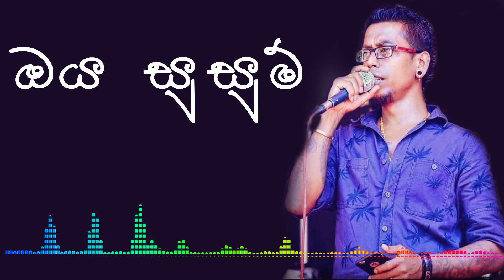Oya susum I Mr. Chamara weerasingha